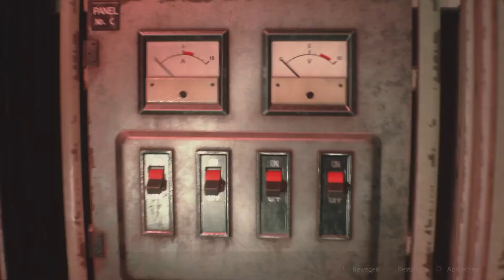ELVEDA PİSLİK… RESİDENT EVİL 2 REMAKE - BÖLÜM 14